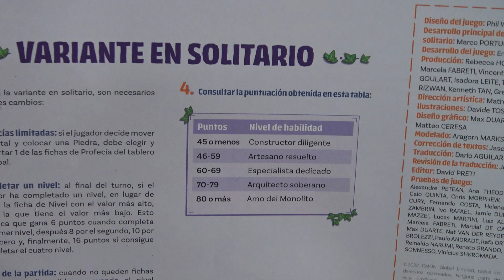MONOLYTH en SOLITARIO - Partida Juego de Mesa - Gameplay - unna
Piedras gigantes de forma perfecta, los monolitos han sido estudiados por muchos, buscando descifrar su verdadero significado.

Como constructor de monolitos, depende de ti construir tu estructura más rápido que los demás, formulando profecías y alcanzando tus objetivos mientras los creas.

En definitiva, ¡sólo puede haber un señor de Monolyth!